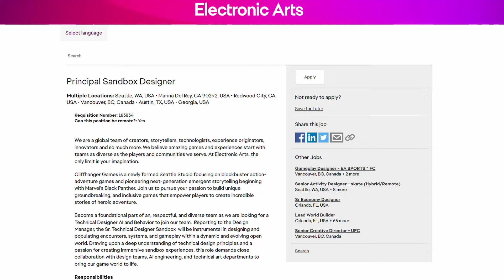Bethesda ламає Fallout: London, українізація Red Dead Redemption 2, що там Dead Space 2 Remake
Сьогодні у випску коротеньких ігрових новин: Bethesda ламає Fallout: London, українізація Red Dead Redemption 2, що там Dead Space 2 Remake та таке інше.

Тайм коди:
0:00 початок
0:14 мондей
0:21 Black Panther Games з відкритим світом
0:46 що там Dead Space 2 Remake
1:18 кінець зйомок фільму Minecraft
1:32 новий Kombat Kast
1:45 Bethesda ламає Fallout: London
2:26 серіал Fallout, підйом продажів ігор та знижки
2:42 українізація Red Dead Redemption 2
3:03 дяка спонсорам
3:17 завершення